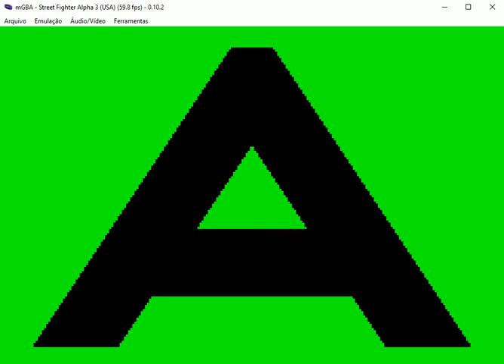Street Fighter Alpha 3 (GBA) Akuma Playthrough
Street Fighter Alpha 3 Akuma Playthrough, zerando, detonado, walkthrough, gameplay...